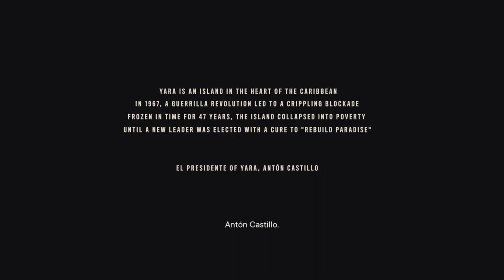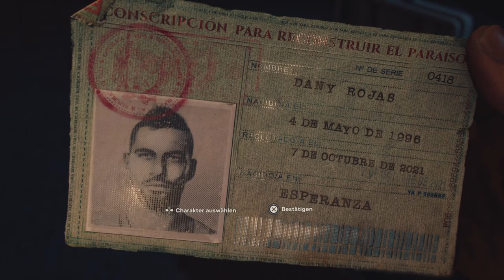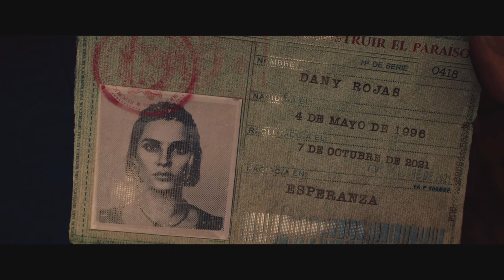Farcry 6 #01 La Noche de la Muerte